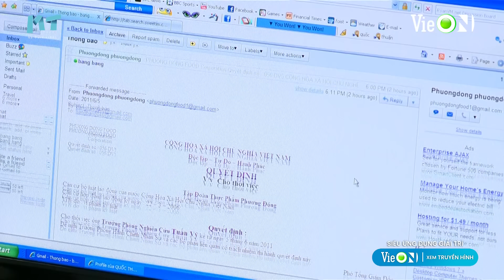Vợ Tôi Là Số 1 - Tập 43 FULL | Kim Tuyến, Trí Quang, Hoàng Anh | Phim Tâm Lý Tình Cảm Gia Đình Việt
Vợ Tôi Là Số 1 - Tập 43 FULL | Kim Tuyến, Trí Quang, Dương Hoàng Anh | Phim Tâm Lý Tình Cảm Gia Đình Việt

XEM NGAY Vợ Tôi Là Số 1 trên siêu ứng dụng giải trí VieON